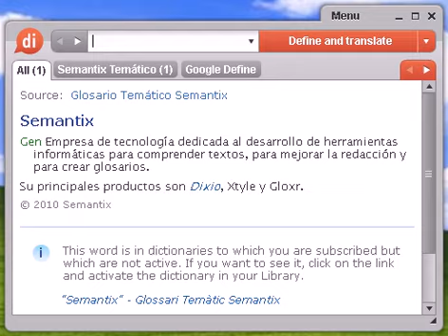Definición de longanimidad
Source:  Tesauro Español (OpenThesaurus) longanimidad 1 nobleza, benevolencia, caballerosidad, generosidad, hidalguía, lealtad, magnanimidad, clemencia, indulgencia, afabilidad, condescendencia, benignidad, bondad, liberalidad, predilección, simpatía, amabilidad, cordialidad, docilidad, dulzura, mansedumbre, sensibilidad, ternura, tolerancia © OpenOffice.org

longanimidad, diccionario, definición, significado, español, castellano, dixio, longanimidades